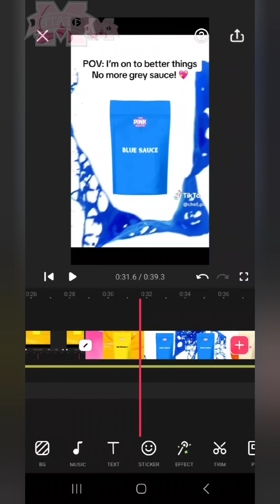Oh Lord ChefPi now has HotMustard greenSauce BlueSauce and Ranch 🤢